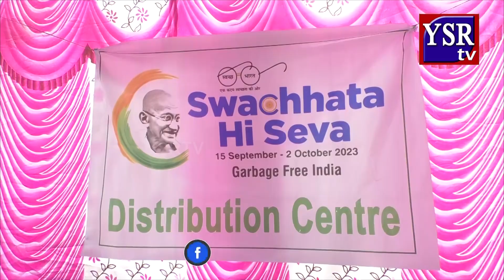చీపుర్లు పట్టిన కలెక్టర్, ఎంపీ, ఎమ్మెల్యే, జడ్పీ చైర్ పర్సన్...YSRTV